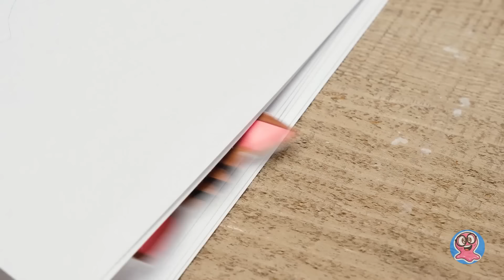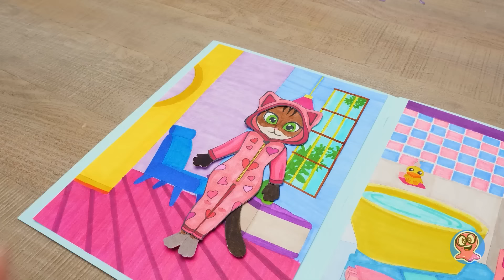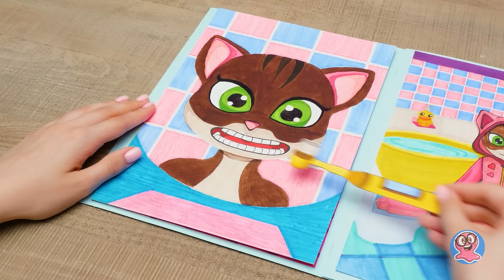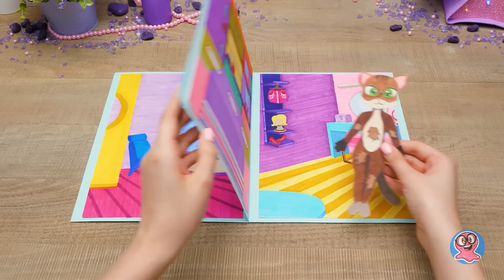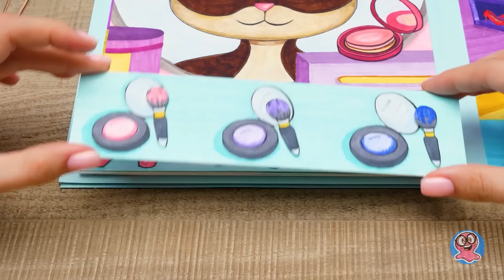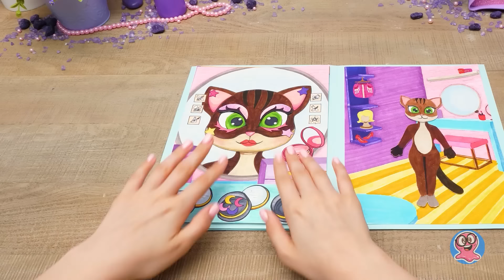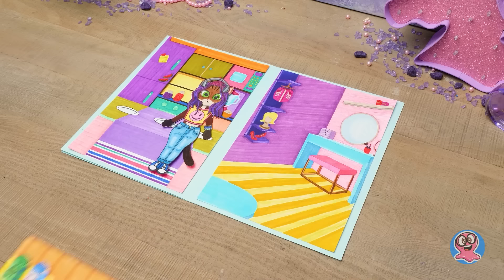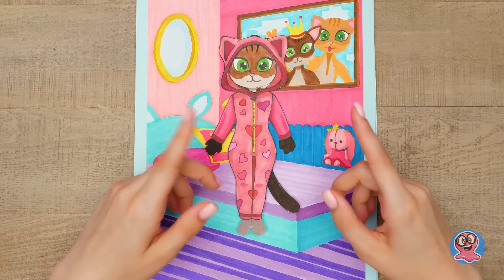Dibujo de casa de papel con interior para lindo gato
¡Hola chicos! Tenemos una adorable gatita de papel. Pero desafortunadamente, ella no tiene un hogar decente. Vamos a complacer el papel esponjoso y elaborar la casa de sus sueños. ¡Es bastante fácil de hacer! ¡Vamos!

Entonces, tomemos hojas blancas de papel y dibujemos diferentes ubicaciones. ¡Como un salón de entrada, baño, dormitorio, un armario e incluso un supermercado! Todo lo que nuestro gato necesita.

También dibujaremos y eliminaremos varios detalles pequeños de papel: productos de maquillaje, un peine, accesorios de baño, atuendos y mucho más. En cada habitación, nuestro gato puede realizar ciertas acciones, y puedes jugar con sus accesorios. ¡Por lo tanto, pasaremos todo el día con nuestra amiga peluda y descubriremos qué quiere hacer! Así que dale un pulgar a este increíble video, y no olvides ver otros tutoriales en nuestro canal:

¡una manera fácil de aprender Alphabet! Video educativo para niños Jurassic World Style Night Lamp Diy Plush Sr. Meeseeks